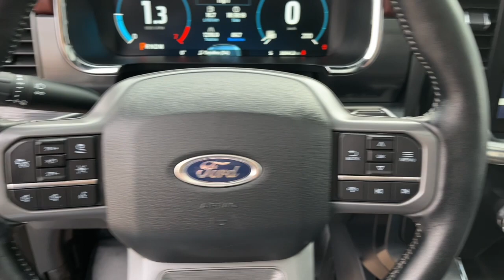2022 Ford F-150 Lariat